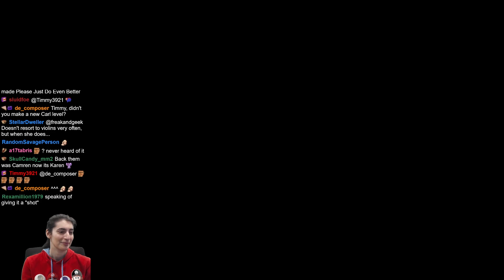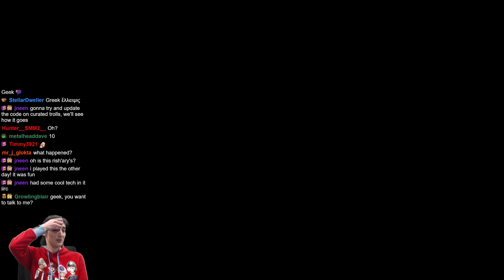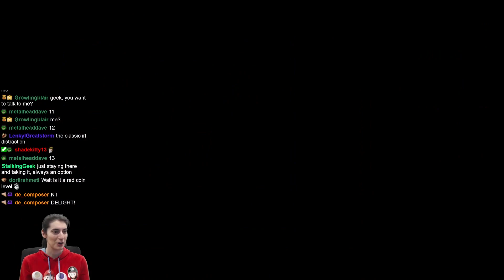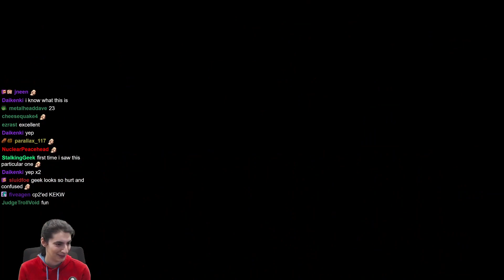Is This The RIGHT or WRONG Way? Super Mario Maker 2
Wow. That level was CRAZY!

Trolls in the Dark Woods by Ris'hary (YS3-8F5-DGG)